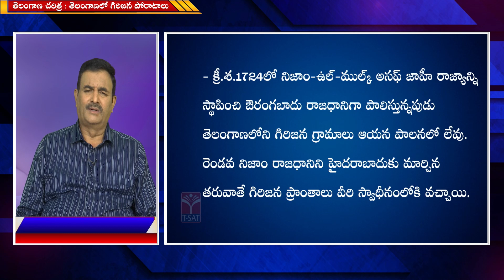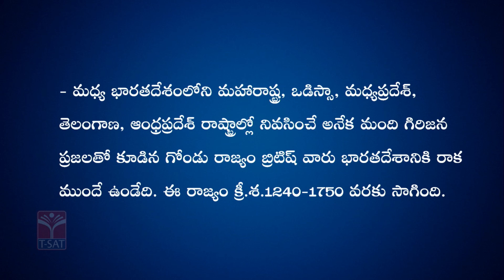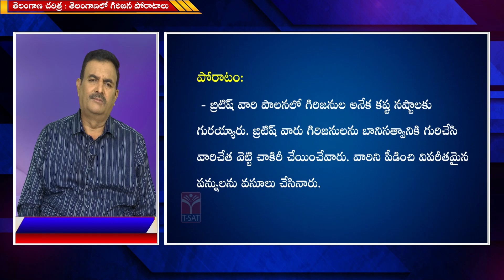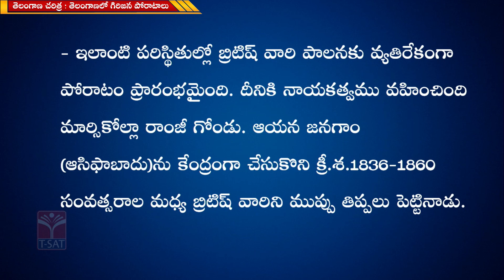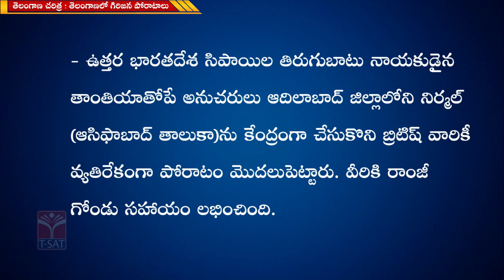Paper2 - Telangana History - Telangana Girijana Poratalu (Part-1) || TGPSC || Group-1 Mains | T-SAT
T-SAT Network Digital Classes are Now Available on Following Platforms:

👉Install T-SAT App:
1. For Android Users: Play Store
2. For Apple Users: AppStore